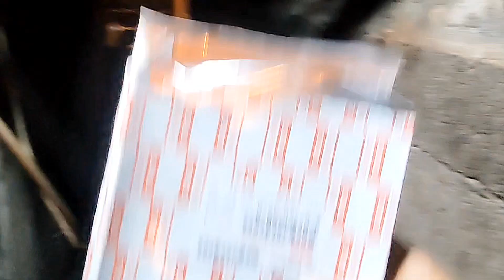How to change crankshaft oil seal || Isuzu diesel engine 4HF1.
How to change crankshaft oil seal.
Isuzu truck change crankshaft oil seal.

How to change oil seal crankshaft diesel engine Isuzu truck very easy change oil seal crankshaft
how to change oil seal crankshaft diesel engine isuzu truck
isuzu 4hf1 crankshaft oil seal
dd13 front crank seal replacement
cara buka oil seal crankshaft